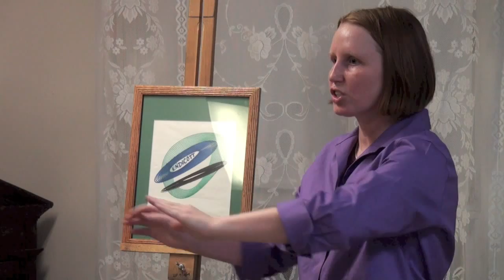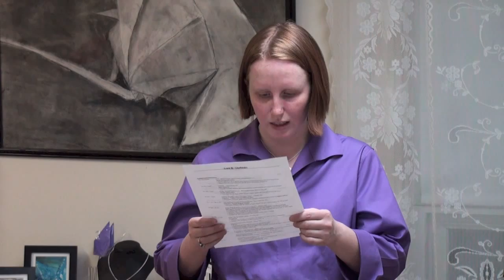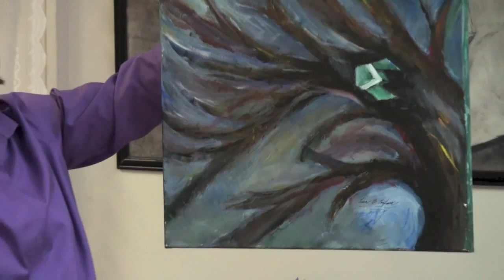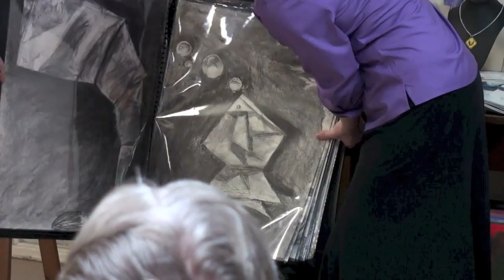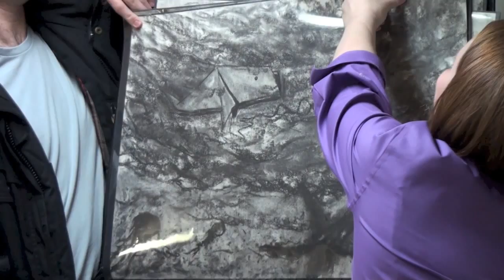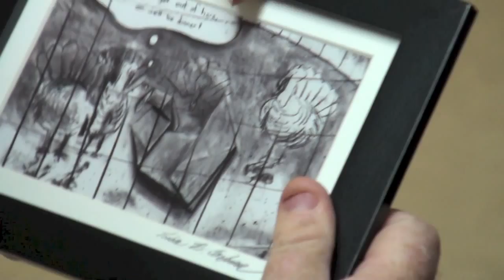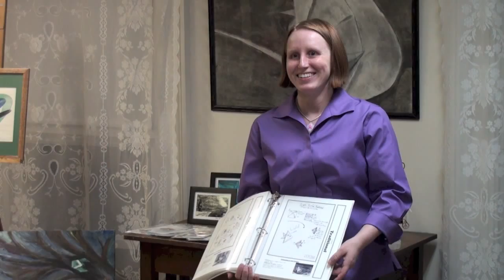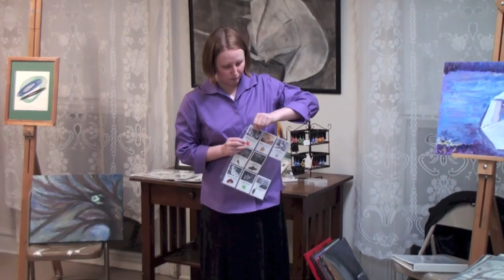Wet Paints Artist Profile 2013 - Lisa B. Corfman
With a gorgeous charcoal rendering of a horseshoe crab origami in the background, Lisa discusses her artistic life and her merging of origami, drawing, painting and poetry. Her deeply textured charcoal drawings incorporate origami images in a highly inventive way. Lisa has transported a few of these to paintings with wonderful results! Her love and respect for the Origami Community is infectious.

Lisa also shared her personal struggles and the motto of DISABLED as "Determined Individuals Striving And Beating Limitations Encountered Daily". It's an important part of her journey and one she expresses with great elegance.

(A personal confession; I bought several of Lisa's cards each with an origami piece and one her poems. My favorites; "Sleeping Puppy" and "Nice Bow Tie"!)

Gillette House Sayville, NY - Nov. 19, 2013
Videography by John Aalto

Artist Comment:

Viewing the artworks definitely make this film worth viewing, some never to be seen again in this current state. Title and their highlight times are:
Sunflower -- Oil Pastel Still-Life (40sec to 1min 13secs): the beginning artwork
Endicott Harmonograph Design -- creation reflects on work experience at the Science Discovery Museum and honors my education at Endicott College (2min 26 sec to 4mins 6sec)
Resting Crane and Resting Prayer -- Plastic Origami and Prayer (5min 15sec to 9min 57sec), also referenced at 13min 2sec point, audience comment between 14min 30sec point to 14min 45sec point. (Implicit connection to Shofar and Dove of Peace also having Jewish tie)
Horseshoe Crab -- C of O (Pictured at 15min 25sec point and throughout)
Hanging Umbrella -- Still-Life Pencil Drawing (15 min 25sec to 16min 40sec)
I Donno -- Poem (27min 14sec to 28min 13sec)
Cicada -- PRO (29min 36sec to 29min 54sec), C of O (38min 54sec to 40min 5sec)
Torch -- into origami land (30min 1sec to min to 32min 40sec)
Location Of My Devotion -- General Origami Poem (33mins 27sec to 34min 4sec)
Shofar -- C of O (35min 5sec to 36min): the Jewish ram's horn
Dragonfly -- C of O (36min 1sec to 36min 24sec)
Sleeping Puppy -- C of O (36min 26sec to 37min) and poem and model (1hour 3min 55sec to 1hour 4min 4sec)
American Jumping Frog -- C of O, the painting has sold (37min 29sec to 38min 12sec), later the poem and model (between 1hour 5min 5sec to 1hour 6min 10sec)
Dog's Head -- C of O (38min 12sec to 38min 23sec)
Pig -- C of O (38min 13sec to 38min 28sec)
Sitting Fox -- C of O viewed (38min 31sec to 39min 2sec)
Penguin -- C of O viewed (39min 4sec to 39min 14sec), PRO viewed (46min 8sec to 47min 14sec)
Carp -- C of O (40min 15sec to 41min 50sec) - print sold at New York Art Connection reception
Material of Success with OrigamiUSA Boat -- C of O (41min 51sec to 43min)
Swan & Cygnet -- PRO, Origami Model (43min 51sec to 44min 9sec)
Artist Trading Cards or ATCs -- change only cards (44min 17sec to 44min 48sec)
Japanese Flag --  PRO and C of O (47min 14sec to 49min 19sec)
Turkey -- PRO and C of O Giclée (49min 29sec to 50min 37sec)
Calendar -- something to come for year 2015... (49min 50sec to 50min 50sec)
Kickboard -- PRO and C of O viewed (50min 49sec to 51min 9sec)
Arrow -- PRO viewed (51min 11sec to 51min 50sec)
Nun -- PRO and C of O viewed (52min 15sec to 52min 56sec)
Star -- PRO viewed (52min 57sec to 53min 19sec), diagram (1hour 32sec to 1hour 51sec)
Ball Dropping -- PRO, KamiPlastic earrings (53min 27sec to 54min 14sec)
Gingerbread House -- PRO and C of O viewed (54min 18sec to 54min 33sec)
Origami Crane Starter Kit -- a charitable product and an extreme major project in the works (55min 42sec to 57min)
Origami Cranes -- Origami model (57min to 57min 46sec)
KamiPlastic Support Ribbon -- unique ornamental element originated by me, Lisa Corfman a with specific  model as a necklace (57min 53sec to 58min 10sec)
KamiPlastic Turkey -- Necklace (58min 11sec to 58min 21sec)
Star Box -- Plastic Origami Box with Note-Card (58min 27sec to 59min 35sec)
Diagrams -- hand-drawing origami instructions (1hour 1sec to 1hour 1min 21sec)
Crane Ornament -- Beaded and strung origami crane (1hour 1min 25sec to 1hour 1min 56sec)
KamiPlastic Aries Earrings and others -- ram's head (1hour 1min 57sec to 1hour 2min 28sec)
Greeting Cards -- C of O Cards mentioned (1hour 2min 29sec to 1hour 2min 43sec), and Everything Sleeping Puppy Card with poem summarized (between 1hour 3min 41sec and 1hour 4min 17sec)
Books -- with poem model and charcoal drawing (1hour 4min 30sec to 1hour)